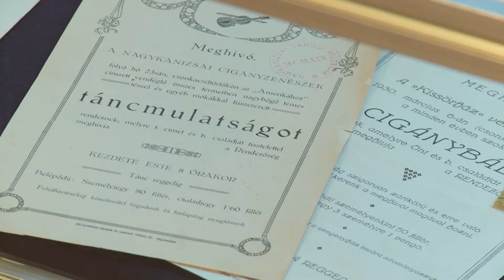Kanizsa TV Híradó – Elkezdődött a 10. Országos Farsangi Fánkfesztivál